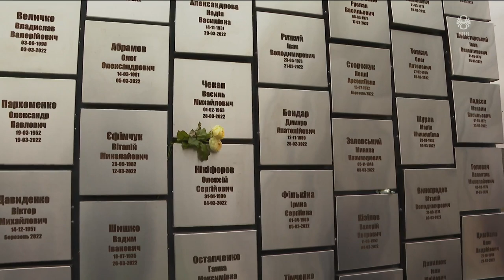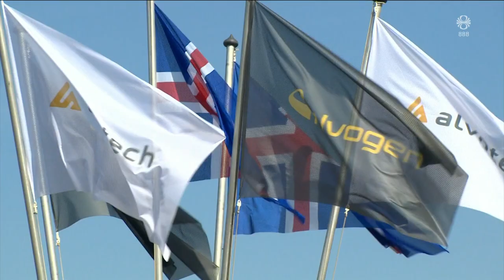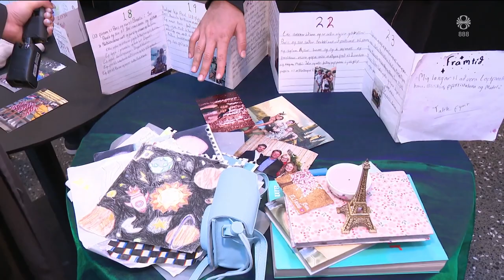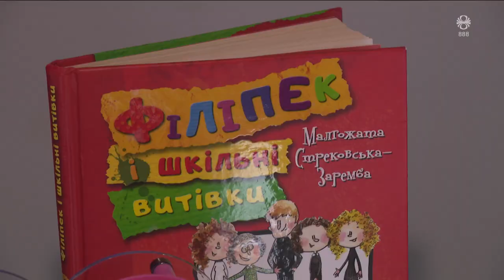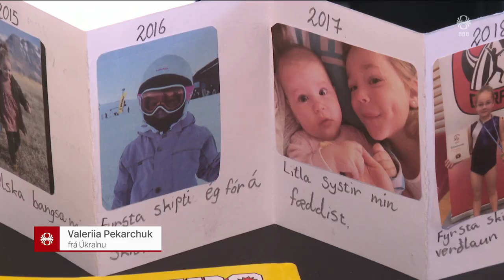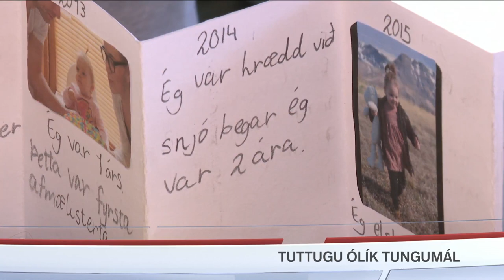Fréttir - 24. feb 2024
Fréttir RÚV frá 24. febrúar 2024 - Efnisyfirlit:
00:01:28 Tvö ár frá innrás í Úkraínu
00:04:02 Hermenn á vígvellinum í Úkraínu tveimur árum síðar
00:06:24 Viðtal: Rósa Magnúsdóttir prófessor í sagnfræði
00:08:58 Mál Alberts fellt niður
00:09:37 Örlítil von um vopnahlé
00:11:33 Heitt vatn flæðir um nýtengda hitaveitulögn
00:12:57 Stíft fundað í Karphúsinu
00:14:11 Alvotech fær leyfi frá FDA
00:14:50 20 tungumál í einum árgangi
00:17:27 Viðtal: Kristjana Stefán og Högni Egilsson